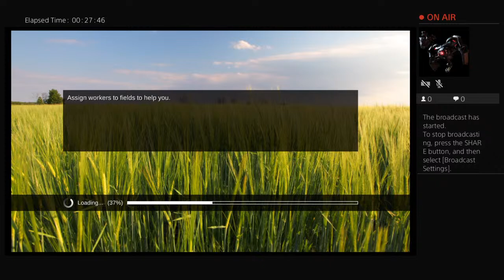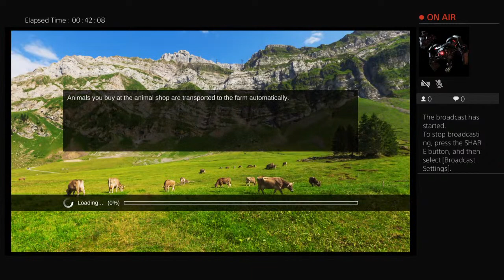Sexy tractor time with professional farmer 2017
This channel is about my different adventures in fixing different large scale projects, its mostly updated on the fly to include a journal like format. I'm having a hard time organizing these videos, so bear with me during that time if their mismatched. ALLOT of my information I have compiled from airstream repair is a combination of google , and self experience.

I first started posting videos for my mother, and quickly realized that others were watching and gaining benefit t a video/hands on approach. I learn in this fashion and it never struck me to share until i got my first comment, after that i dedicated this channel to those people that need help with their airstream.